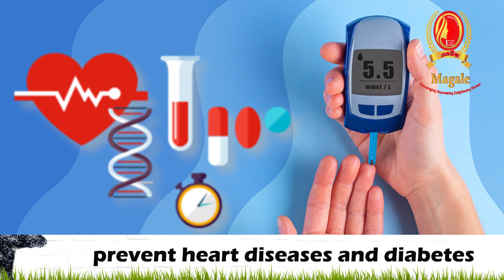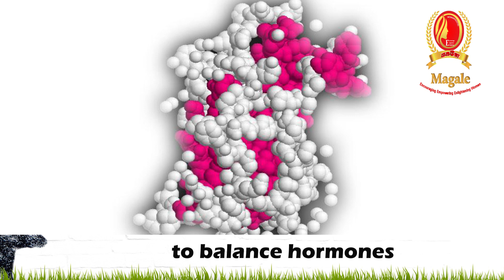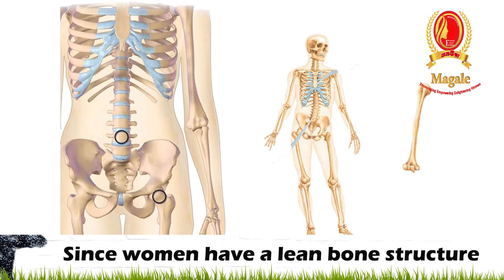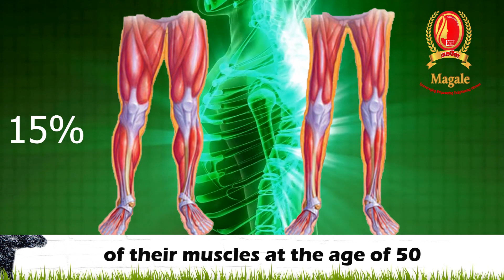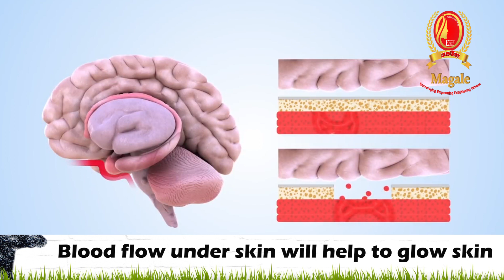The Way for Wellness!உடற்பயிற்சியால் பெண்களுக்கு இத்தனை நன்மைகளா!?ஆரோக்கிய வாழ்வின் அச்சாணி!Fitness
உங்கள் உடலும் உள்ளமும் எப்போதும் புத்துணர்ச்சியாய் இருக்க,தினமும் நீங்கள் செய்யும் பயிற்சியால் உங்கள் முதுமை தள்ளி போக..அயர்ச்சி ஏற்படுத்தும் பல வியாதிகளும் குணமாக..பாருங்கள் நமது மகளே சேனலின் இந்த படைப்பு
Channel Maintained by Department of Melmaruvathur Adhiparasakthi Siddhar Peedam to Empower and Motivate Women in all sectors.]